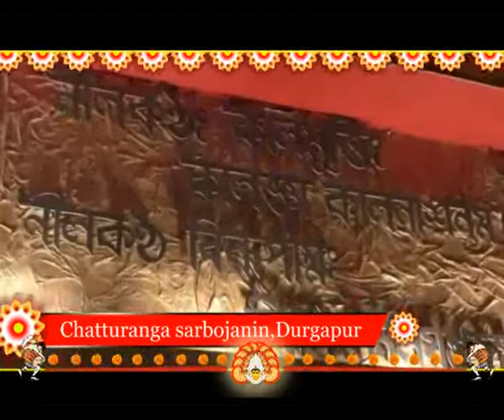Durgapur durga puja pandal_Publiic Times